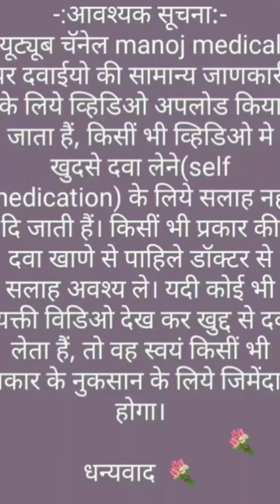stugeron forte tablet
Stugeron forte tablet uses, side effects and doses in Hindi